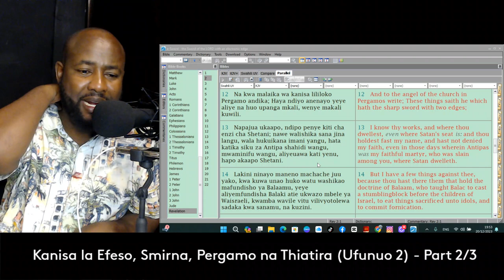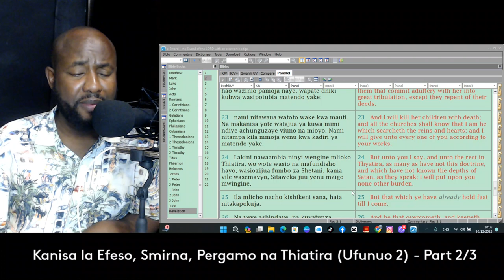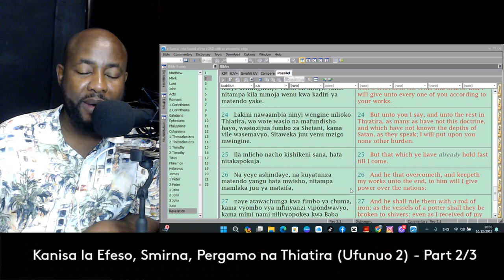Kanisa la Esefo, Smirna, Pergamo na Thiatira - {Ufunuo 2}: Part 2/3